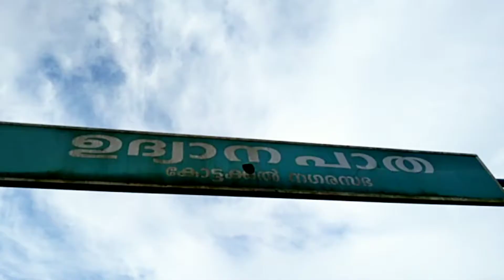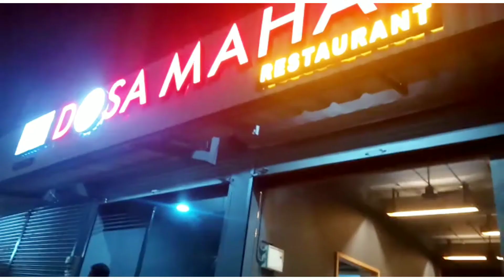ഉദ്യാനപാതയിലൂടെ ഒരു ഉല്ലാസയാത്ര /kottakkal udhyanapatha /kaipunyavum karaviruthum /Nivedhyabiju